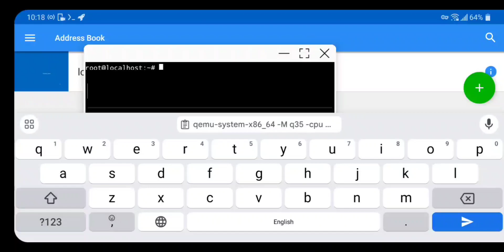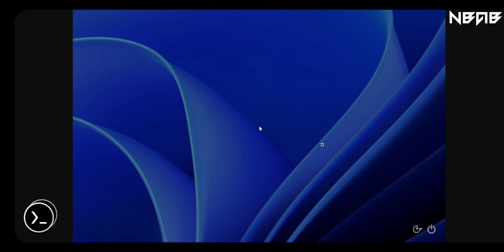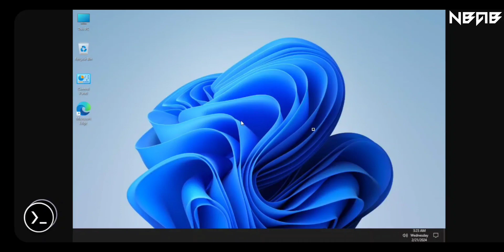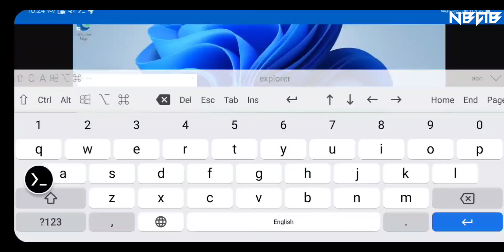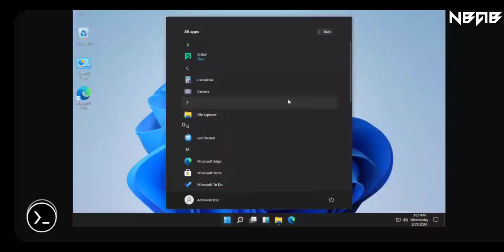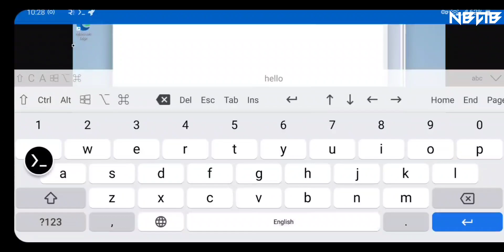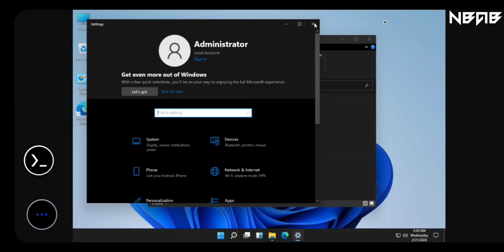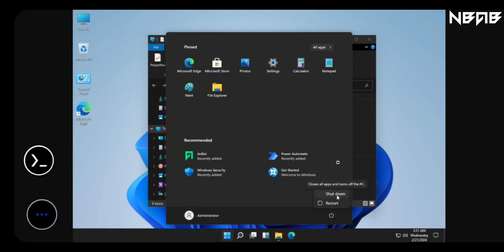Emulate Windows 11 Developer Build 21996 on Android phones with Termux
📒 Some other information:

Windows 11 build 21996 is a build of Windows 11, which was leaked online on 15 June 2021. Prior to its upload, it was referenced in a GitHub issue posted by a Microsoft employee on 1 June 2021.